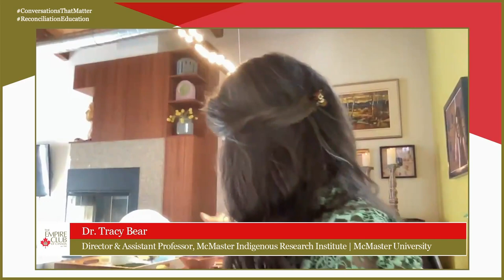The Power of Education in Advancing Reconciliation | January 19 , 2022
The Empire Club of Canada Presents:
The Power of Education in Advancing Reconciliation

“Education got us into this mess and education will get us out of it.” - The Honourable Justice Murray Sinclair, Chair of the Truth and Reconciliation Commission

Education has played a unique and powerful role in Canada’s history in both perpetuating systemic oppression of Indigenous peoples and in helping to advance reconciliation. It was a key element addressed often by members of the Truth and Reconciliation Commission (TRC) in their work and within the TRC calls to action.

With the discoveries of numerous unmarked graves at the sites of former residential schools and the marking of the first National Day for Truth and Reconciliation in September 2021, Canadians of all ages began to learn more about Indigenous histories, the intergenerational impact of the country’s residential school system and survivors’ stories. As the nation continues to embark on a process of reflection and learning, join us for a critical conversation amongst Indigenous leaders on the connection between education and reconciliation, and the impact of steps being taken to integrate Indigenous ways of knowing, being and doing in the classroom and beyond.

Moderator:
Chief Stacey Laforme, (Gimaa) Chief, Mississaugas of the Credit First Nation

Panelists:
Dr. Tracy Bear, Director & Assistant Professor, McMaster Indigenous Research Institute, Dept. of Sociology, Psychiatry and Behavioural Neurosciences, McMaster University

Chief Cadmus Delorme, Chief, Cowessess First Nation

Kory Wilson, Executive Director, Indigenous Initiatives & Partnerships, British Columbia Institute of Technology